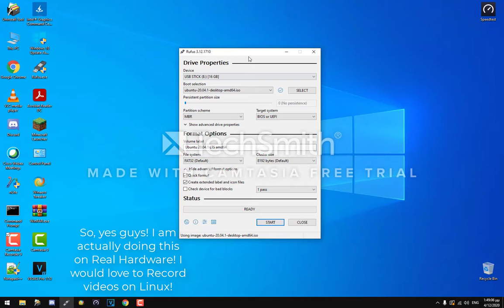I am Officialy gonna use Linux and Record Videos on Linux! (40 sub special)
hello everyone!

this video shows you that i am gonna dualboot my system with ubuntu!

this is not a prank, its actually real, and im doing this on my real hardware!

what do you guys think? should i do it? should i not do it?

and i would also like to thank you for me reaching 40 subscribers!

oh, and im also sorry for the person who requested me to do how to make windows 10 look like windows xp...

i have had some troubles with ultrauxthemepatcher.